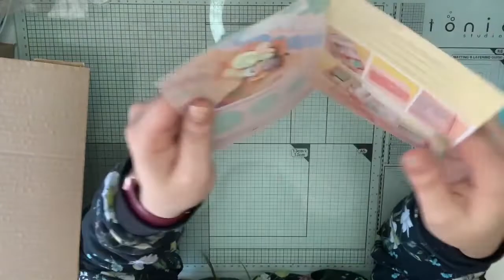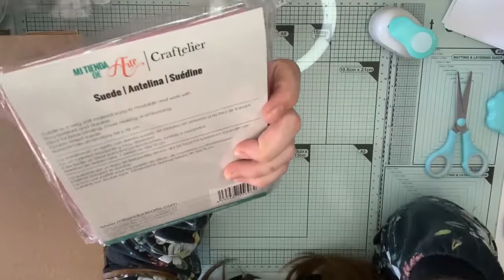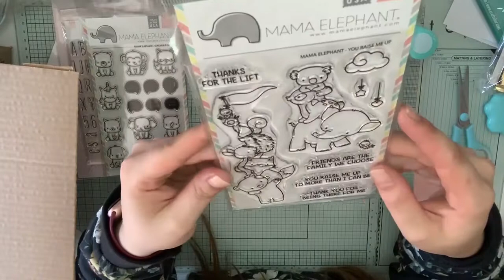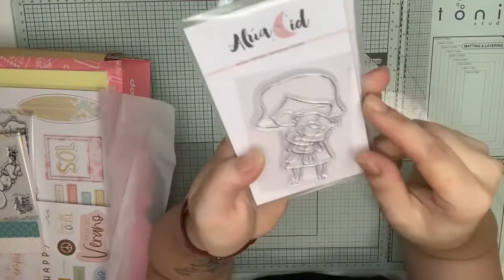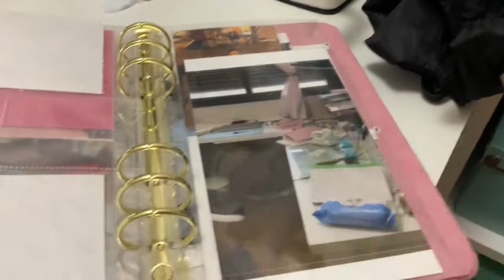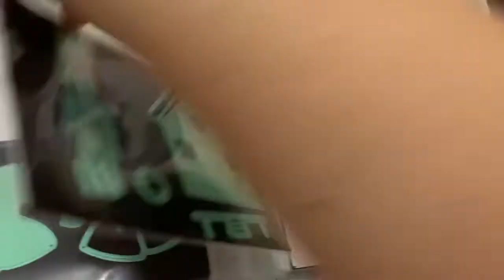HAUL julio 2022 (mtda y kimidori) y reorganización de mis sellos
Hoy os traigo el haul de este mes, como veréis he sido bastante buena. pero me han podido esos sellos tan preciosos que tiene mama elephant!
Qué os han parecido las compras de este mes??? os leo!
Besotes enormes y gracias!!!